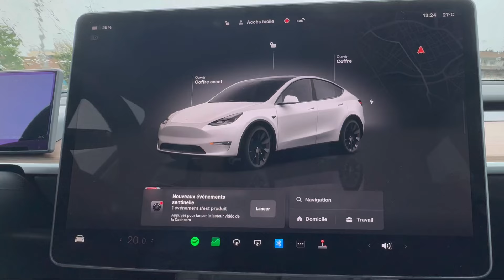Hausse des Prix Tesla Model 3 !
Hausse des Prix Tesla Model 3, raisons, impact sur les LOA
On parle dans cette vidéo des raisons de la hausse, du montant et du coût sur les LOA par rapport à avant.

Voici ma sélection d’équipements/accessoires pour
Tesla Model 3 & Y (que j’ai installé) d’abord les Ali Express ensuite les Hansshow :

➡️ Enjoliveurs du Model Y
➡️Enjoliveur pour Model 3 (hors Highland)
➡️Tapis sol et coffre
➡️Plateau rangement console centrale
➡️Enjoliveurs
➡️Logo pour enjoliveur
➡️Chiffon Lavage daim avec logo Tesla
➡️Grille de protection Climatisation (‼️ bien choisir Berlin ou pas)
➡️Plot de levage
➡️Déflecteur de coffre Model Y
➡️ Protection seuil simili cuir
➡️Crochet de coffre arrière
➡️Protection seuil de coffre
➡️Protection simili cuir dossier siège avant
➡️Gonfleur pneus xiaomi rechargeable
➡️Protection porte gobelet
➡️Écran derrière le volant
(même modèle que celui de Hansshow)
➡️Garnitures console centrale et porte en carbone
(Ca je l’ai enlevé pour changer)
➡️Pédalier alu
➡️Tapis de protection de coffre
➡️Protection de porte (cache pour le système de fermeture)
➡️Coque rétroviseur noire
➡️Film mat lame avant
➡️Spoiler arrière en carbone (ABS)
➡️Spoiler arrière en véritable carbone
➡️Console centrale alcantara daim
➡️finition caoutchouc rail siège
➡️feux teintés (attention c’est interdit)🚫
➡️Langette coffre arriere

HANSSHOW :‼️Réduction de 15% mini avec code G1TESLHAD
➡️ Réfrigérateur de coffre :
➡️Ecran Carplay Caméra Hansshow Model Y et ancienne Model 3

Si vous souhaitez soutenir cette chaîne, vous pouvez passer par l’un de ces liens pour vos commandes (Vous ne payez pas plus cher mais je bénéficie d’une petite commission, je possède et j’ai acheté tous ces articles 😉)

0:00 Intro
0:14 Evolution des tarifs
0:35 Raisons de la hausse
1:33 Evolution sur les LOA